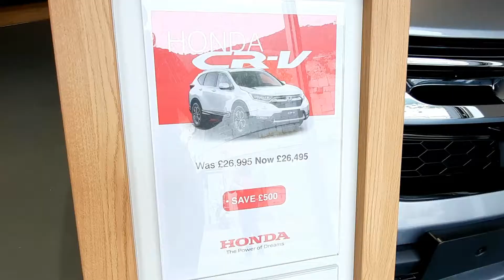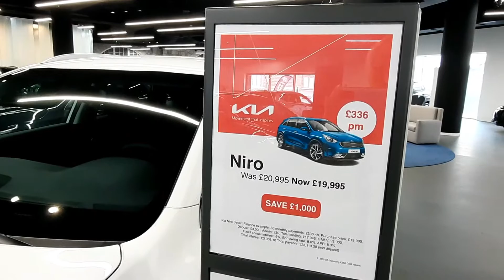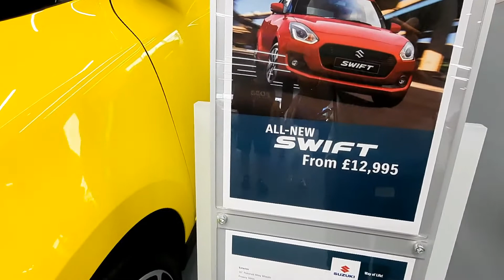Life in Gibraltar, Cars Prices, Volkswagen, Kia, Toyota, Lexus, Honda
Life in Gibraltar,
Gibraltar Cars,
Rock of Gibraltar,
Gibraltar guide,
Expat Life in Gibraltar 2021,